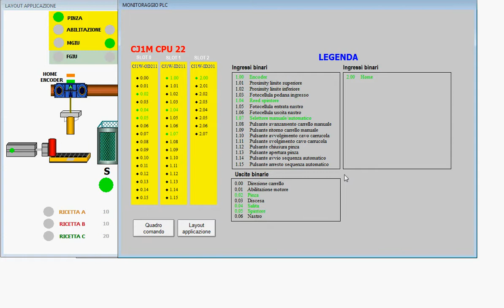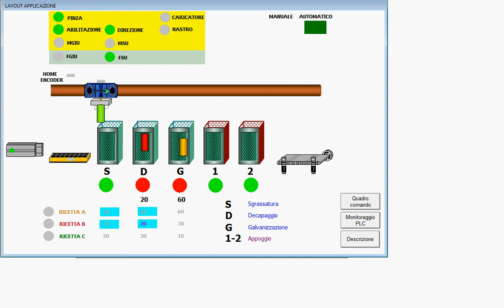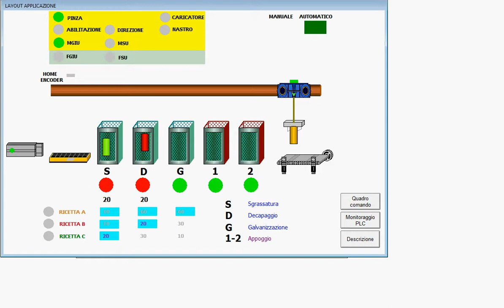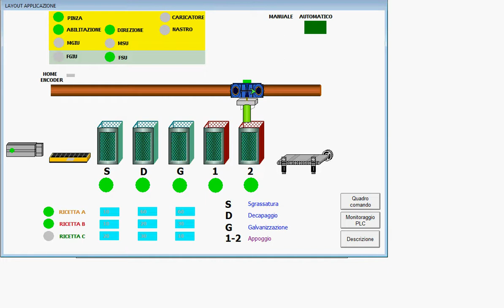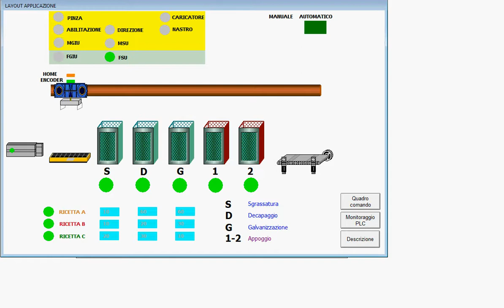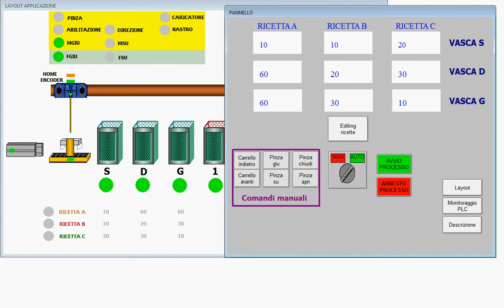Smart Project Omron 2012, Impianto per Galvanizzazione a Caldo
ITIS CORNI, Modena (MO)

Gli studenti della classe 5A del corso di Elettronica e Telecomunicazioni costituiscono uno studio di progettazione, virtuale dal punto di vista dell'organizzazione societaria, ma concreto per quanto riguarda l'obbiettivo consistente nel risolvere problematiche suggerite dalle aziende.
Tra le richieste pervenute nel corso dell'anno, un ottimo risultato è stato ottenuto per quanto riguarda lo studio e la simulazione di un impianto di zincatura a caldo.
Operando su un modello simulato dell'impianto vero, dal quale discosta solo per il numero di vasche da gestire, gli allievi, coadiuvati dai loro docenti, sono riusciti a risolvere il complesso problema dell'ottimizzazione dell'occupazione delle vasche.
La soluzione implementata mira ad incrementare il volume di produzione dell'impianto, a ridurre i tempi di lavorazione e ad aumentare i risparmi energetici facendo sì che, sfruttando al meglio le diverse fasi del processo di zincatura, più oggetti possano essere trattati contemporaneamente intervenendo sul grado di parallelismo del processo.